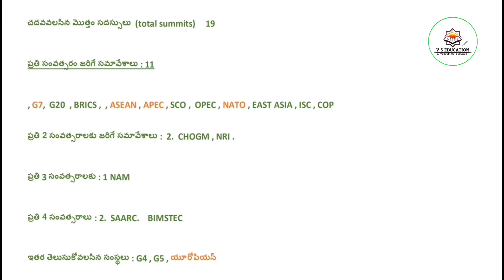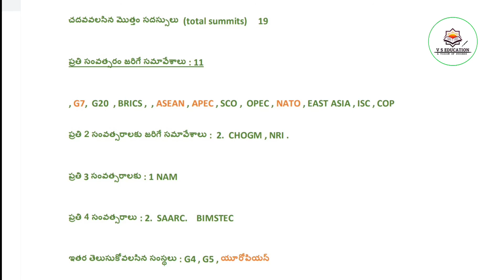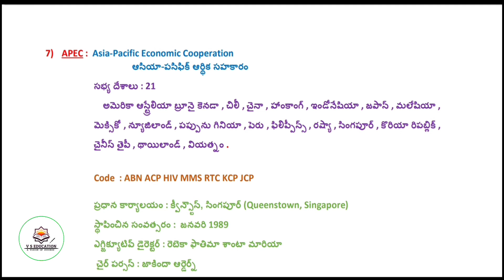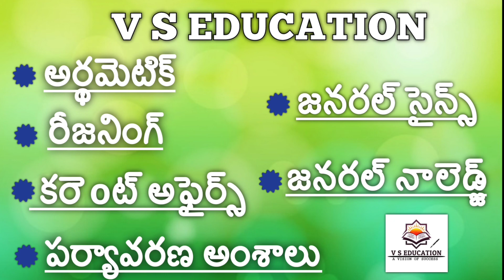APEC SUMMITS | apec summits in telugu | apec meetings in telugu | upcoming apec events in telugu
మన ఛానల్ లో అందుబాటులో ఉండే వీడియోలు :
QUANTITATIVE APTITUDE (అర్థమెటిక్), INTELLIGENCE AND REASONING ( రీజనింగ్),
CURRENT AFFAIRS (కరెంట్ అఫైర్స్),
GENERAL SCIENCE ( జనరల్ సైన్స్),
GENERAL KNOWLEDGE ( జనరల్ నాలెడ్జ్),
ENVIRONMENT ISSUES ( పర్యావరణ అంశాలు),
LATEST NOTIFICATIONS (కొత్త నోటిఫికేషన్లు)